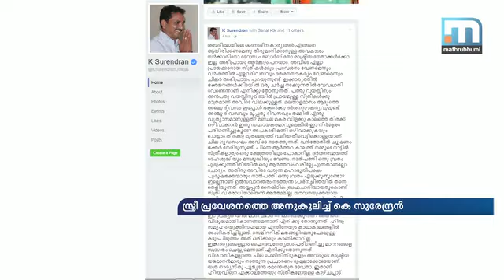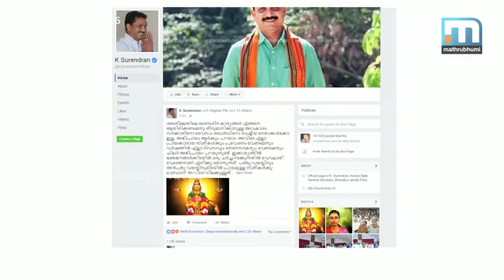ആര്‍ത്തവം വിശുദ്ധം, മാറ്റങ്ങളെ സ്വാഗതം ചെയ്യണം: കെ. സുരേന്ദ്രന്‍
തിരുവനന്തപുരം: ശബരിമലയിലെ സ്ത്രീ പ്രവേശനത്തെ അനുകൂലിച്ച് ബി.ജെ.പി സംസ്ഥാന ജനറല്‍ സെക്രട്ടറി കെ. സുരേന്ദ്രന്‍. അയ്യപ്പന്‍ സ്ത്രീ വിരോധിയാണെന്ന് വിശ്വസിക്കുന്നില്ലെന്നും സുരേന്ദ്രന്‍ തന്റെ ഫേസ്ബുക്ക് പോസ്റ്റില്‍ പറയുന്നു. ശബരിമല നട എല്ലാ ദിവസവും തുറക്കുന്ന സര്‍ക്കാര്‍ നിലപാടിനെയും സുരേന്ദ്രന്‍ അനുകൂലിച്ചു. തിരക്കു മുതലെടുത്ത് വലിയ തീവെട്ടിക്കൊള്ളയാണ് ചില ഗൂഡസംഘം അവിടെ നടതത്തുന്നത്. വന്‍തോതില്‍ ചൂഷണം ഭക്തര്‍ നേരിടുന്നുണ്ട്. ആര്‍ത്തവം പ്രകൃതിനിയമമാണെന്നും മാനവജാതിയെ നിലനിര്‍ത്തുന്ന പ്രക്രിയയെ വിശുദ്ധമായി കാണണം. ശബരിമലയില്‍ എത്തുന്ന ഭൂരിപക്ഷം പുരുഷന്മാരും 41 ദിവസത്തെ വ്രതമെടുക്കുന്നില്ലെന്നും സുരേന്ദ്രന്‍ ചൂണ്ടിക്കാണിക്കുന്നു. ഹിന്ദു സമൂഹം കാലാകാലങ്ങളായി യുക്തിസഹമായ എന്തിനെയും അംഗീകരിക്കുന്നവരാണെന്നും അദ്ദേഹം പോസ്റ്റില്‍ ചൂണ്ടിക്കാട്ടുന്നു.